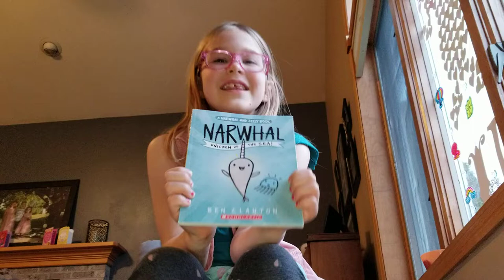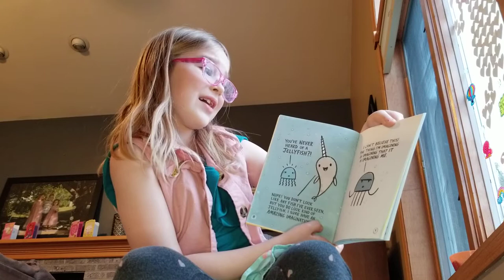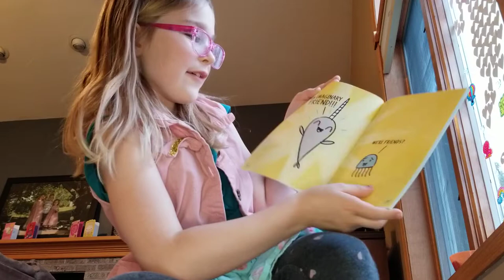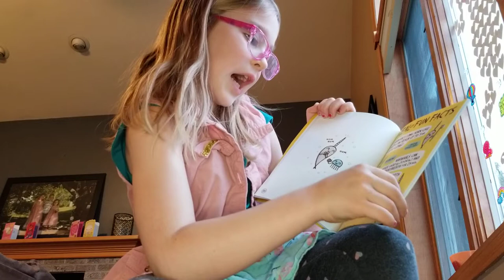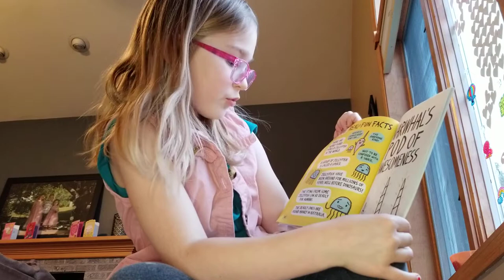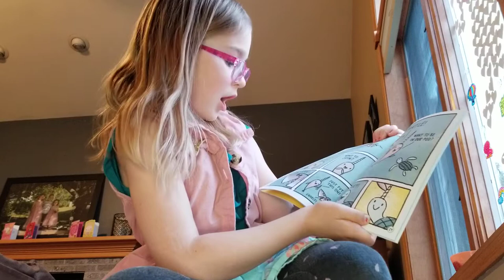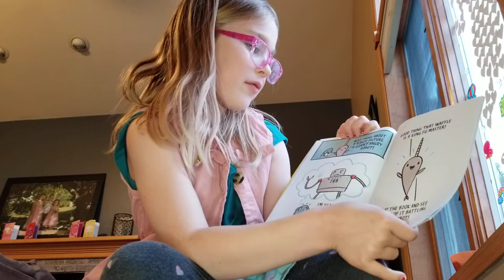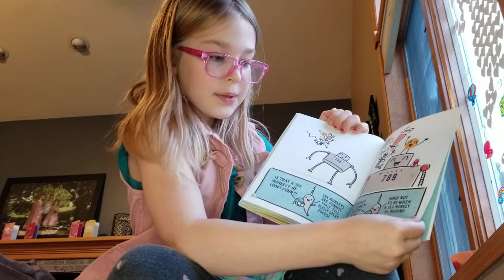Ryette Reads: Narwhal Unicorn of the Sea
Ryette's first TouTube read!